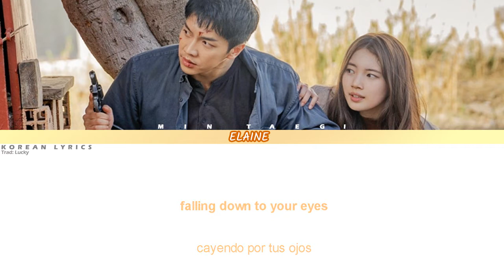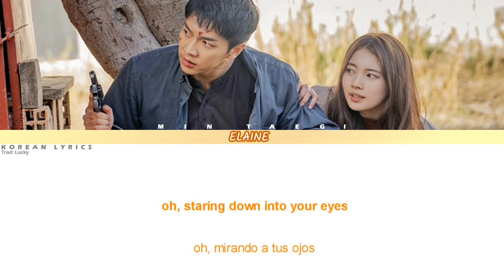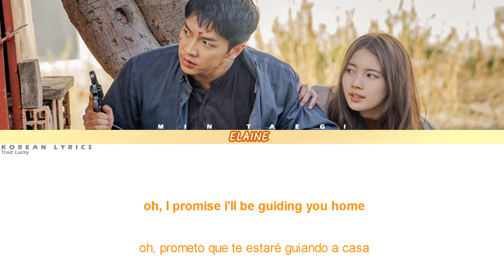Elaine - Fallen Star | Vagabond OST 2 | Lyrics: Español - English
Recuerda que esta es una adaptación en su traducción en español. Disculpa cualquier error.

♥Artista: Elaine | Vagabond OST Part 2
♥Canción: Fallen Star

Vagabond;  배가본드  OST

[Eng|Rom|Esp lyrics] [Letra Español| Lyrics English] Sub Español | Traduccion al Español

English: popgasa        Español: Korean Lyrics